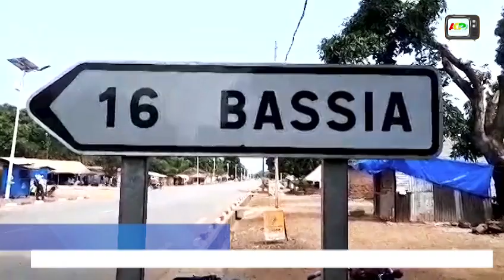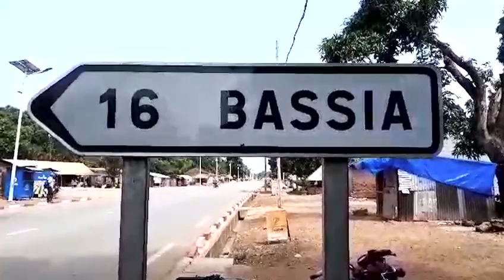FORECARIAH : NAISSANCE D’UN BÉBÉ AVEC UNE ANENCÉPHALIE AU CENTRE DE SANTÉ DE BASSIA